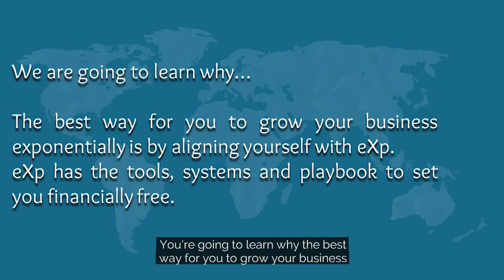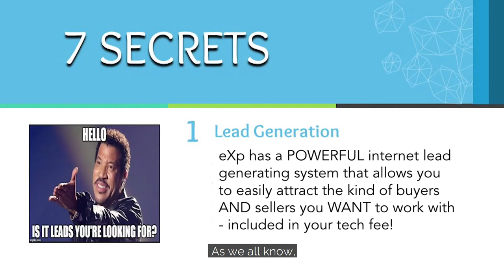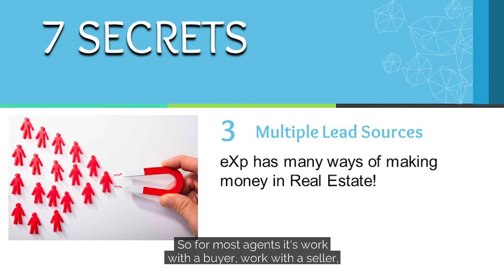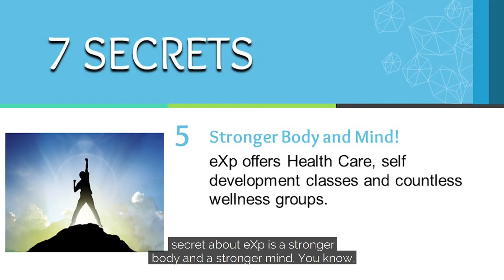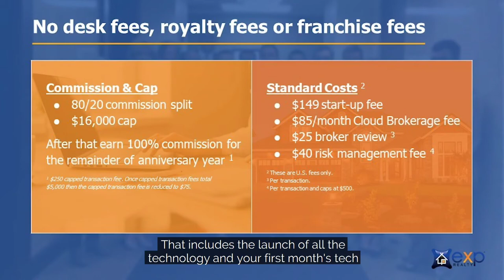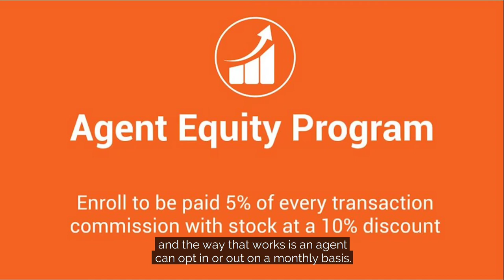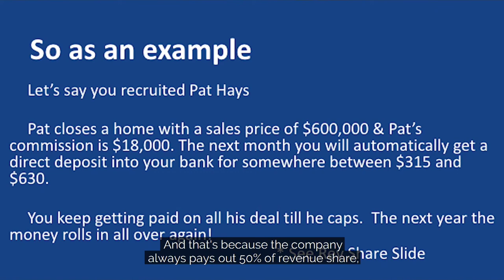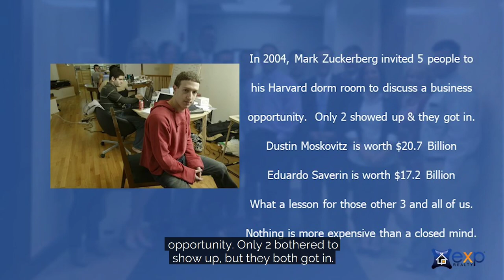Why Top Agents And Brokers Are Flocking To eXp Realty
Traci specializes in helping Realtors increase their personal production & prosperity by using powerful lead generations tools provided by eXp Realty. Previously, Traci owned one of the largest Century 21 offices in the world & has trained over 1,000 agents. She was Keller Williams #1 recruiters globally in 2012. Traci is the author of several books & has been featured on many radio & TV show, including Flip This House, CNBC Power Lunch & The Success Radio Network.

Proven Success for Realtors
REALTOR’S PROBLEMS:
1. Not enough clients so you spend more time chasing fewer dollars.
2. You do most things yourself.
3. You have bad systems, splits, crappy lead generation & no automation.
4. If you’re not working you’re not earning.
5. You’ll probably be on the hamster wheel forever with no exit strategy.
6. Expensive training.

THE eXp SOLUTION:
1. Lead generation & marketing systems that generate leads & warms them up.
2. Systematic, repeatable systems that allow you to scale your business.
3. An exit strategy.
4. Stock.
5. Agent owned.
6. Dynamic & growing company!
7. 80/20 Splits, $16,000 Cap & NO Franchise Fees.
8. Tons of LIVE training for anywhere you have an internet connection.
Find out how eXp Realty is radically changing the way agents are compensated and rewarded. Call Traci for a confidential conversation.

I found out how to increase my income FAST, and remove the ceiling on my potential. I saw what passive income in real estate could do for my family. How it could give me my time back. I no longer had to say, NO, to my family.

Now I want to HELP you. I want to help you create FREEDOM from real estate interfering with your life. I want to help you with the freedom to spend money without the fear of cost. I want to help you remove the shackles placed on your time. Call Traci and find out why Realtors Get FREE with eXp.